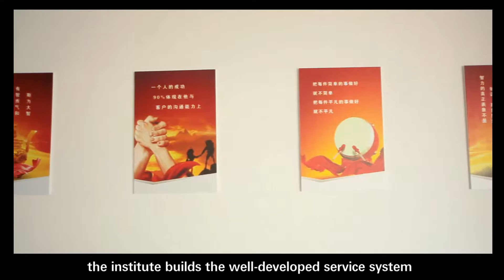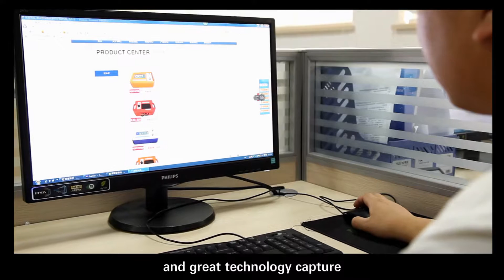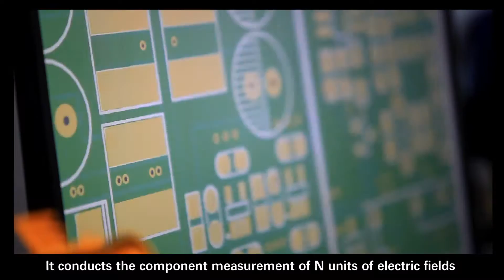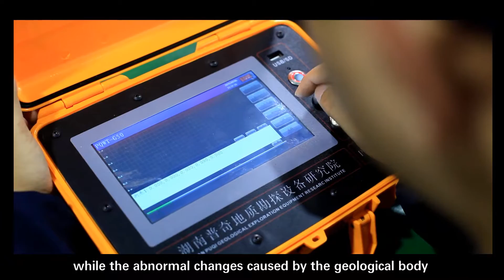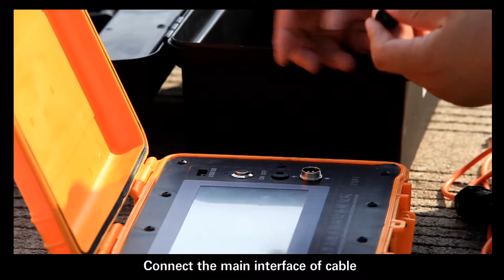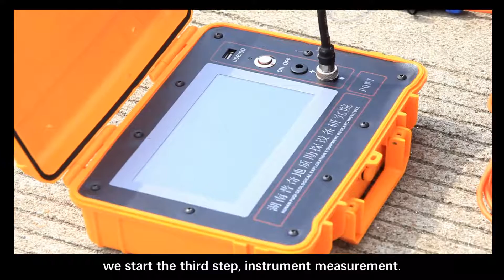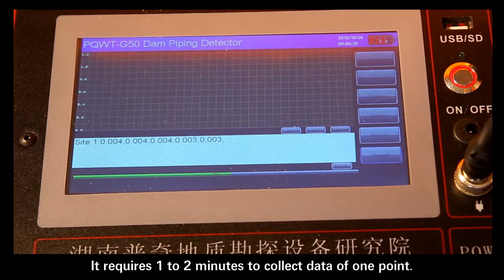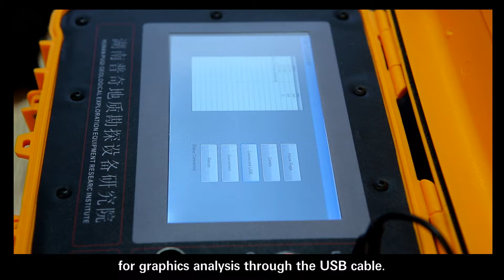Operation video of Dam Piping Leak Detector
PQWT-G Series Dyke Pipeline Tester is our institute in the light of domestic and foreign advanced dam leak detector Based, and well-designed a light weight and efficient dam leak detector, it is through the dam below the resistance rate of change in the analysis to determine the natural electric field N different frequency electric field components, according to their changing patterns
To study the dam under the geological body of the abnormal changes in the situation, to solve the leaking pipe dam leakage of a power method of exploration. You can find the leaking point of the dam pipe, nest point leakage, bedrock foundation leakage, empty, dynamic soil, ants and other geological body, dam and other engineering disaster exploration has a very good detection results.

Hunan Puqi Geologic Exploration Equipment Institute
Room 301, Building A16, Jiahai Industrial Park,
No. 1318 Zhongqing Road, Kaifu District, Changsha,
Hunan, P. R. China. 410000
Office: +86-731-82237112